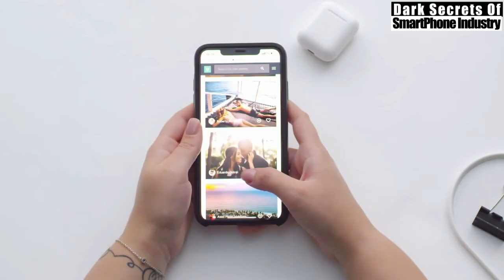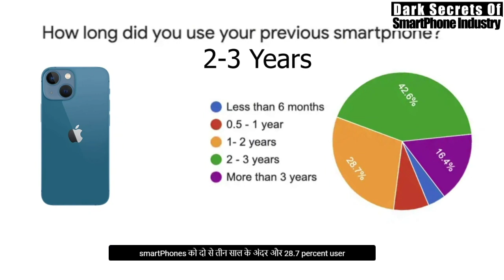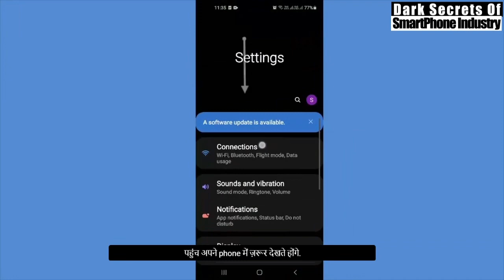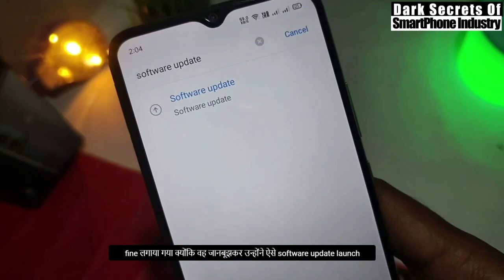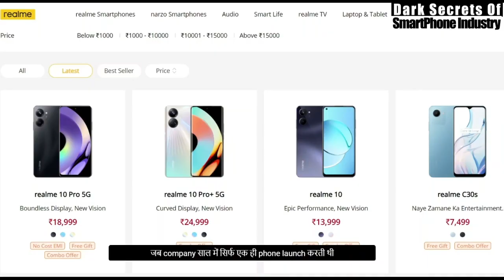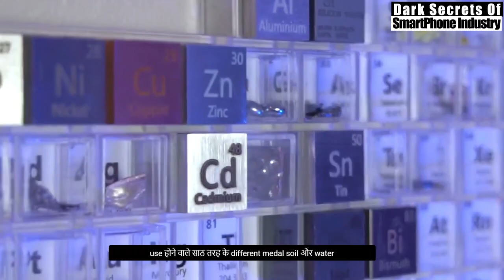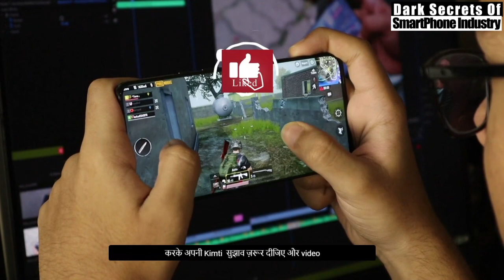The Dark Secret Of Smartphone Industry | Why Smartphones won’t Last Longer | Hindi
The Dark Secret Of Smartphone Industry | क्यों आज के स्मार्टफोन ज़्यादा नहीं चलते | Hindi
In Today Video we will discuss about Dark And Hidden Secret About Smartphone Industry And Why Smartphone Don't Last Longer?
Chapters
0:00 Introduction
0:49 The Dark Secret Of Smartphone Industry
2:29 Why People Stop Using there Old Phones?
2:52 Planned Slowdowns Or Obsolescence
3:28 Neglecting Old Models
3:56 Unique Designing
4:14 Frequent Launch Of Smartphones

tech burner
technical guruji
apple
android
beebom
trakin tech
technology gyan
secrets
dark reality
exposed
baigan vines extra
iphone 14
knowledge
facts
android
latest mobile